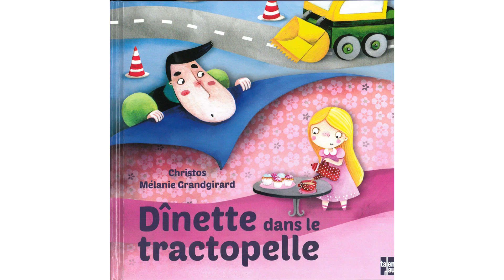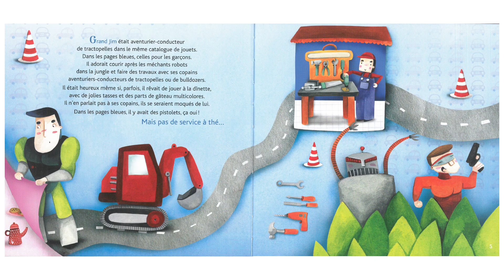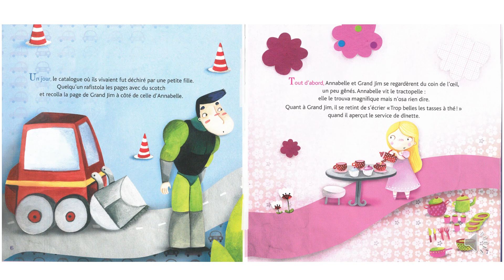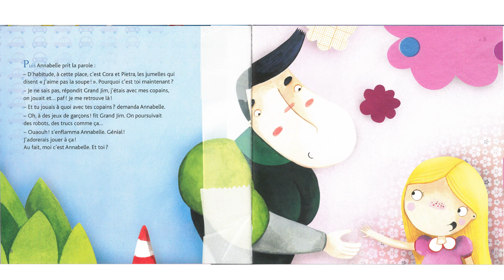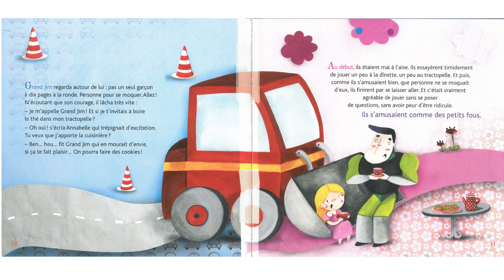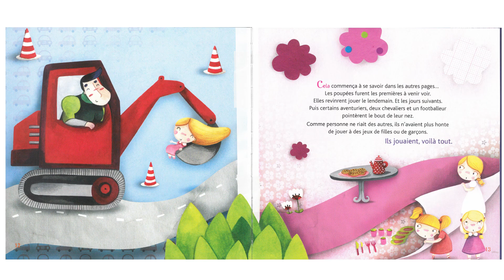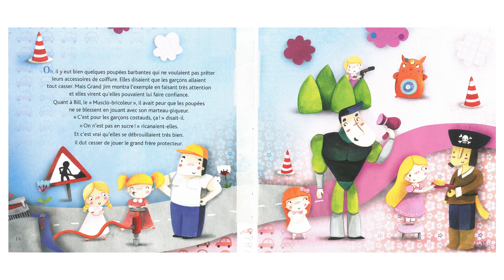Dinette dans la tractopelle - Lecture offerte - Y1